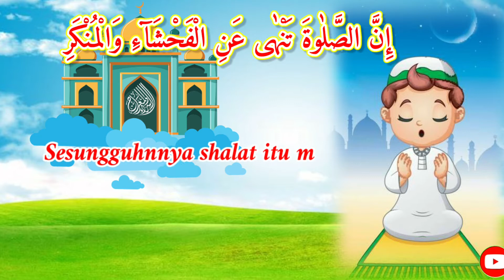Bahasa Arab Kelas 3 Bab 3 ( Istima')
Bahasa Arab kelas 3
Semester Ganjil
Bab 3 Shalat Lima Waktu
Keterampilan menyimak